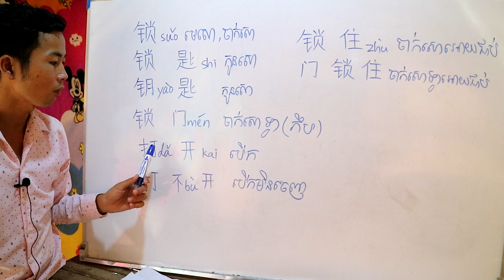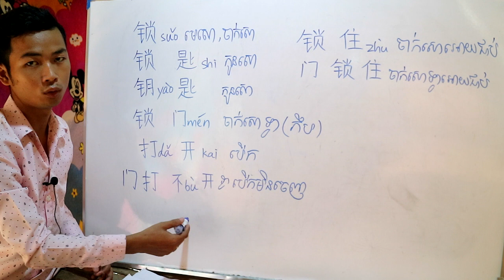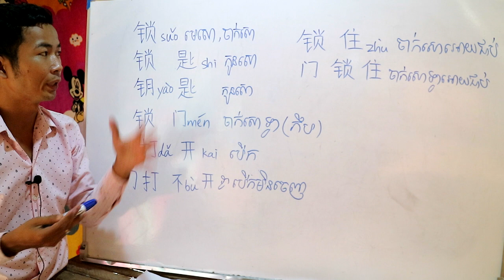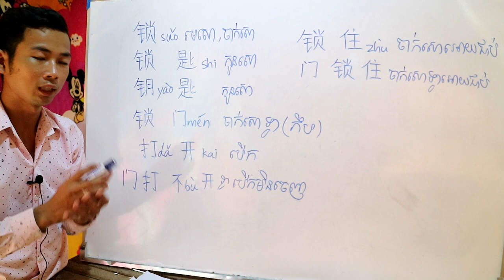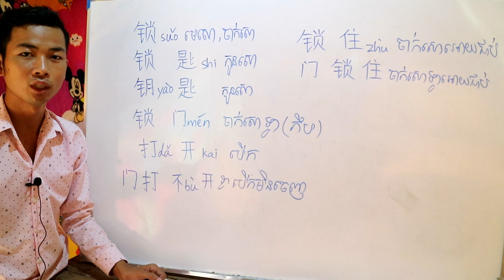[学中文] រៀនពាក្យសោ ចាក់សោ 锁 钥匙 锁匙 / រៀនចិនដំបូង / How to study Chinese Khmer - Leng Vutha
[学中文] រៀនពាក្យសោរ ចាក់សោ 锁 钥匙 锁匙 / រៀនចិនដំបូង
-ខាងក្រោមជាអក្សរក្នុងមេរៀន៖
锁 钥匙 锁匙
锁门 打开 打不开
锁住 门锁住

គោលបំណងចង់អោយប្រជាជនកម្ពុជាសិក្សារៀនសូត្រភាសាចិន
ព្រោះថាភាសាចិនជាភាសាមួយដែលល្អដល់យុវវ័យក្នុងវ័យសិក្សាឫកំពុងធ្វើការងារក្តី
អត់ធ្មត់ព្យាយាមស្វែងយល់បើចង់ចេះចិន